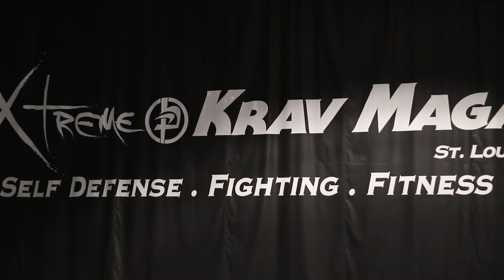Law Enforcement Defensive Tactics Training at Xtreme Krav Maga St. Louis